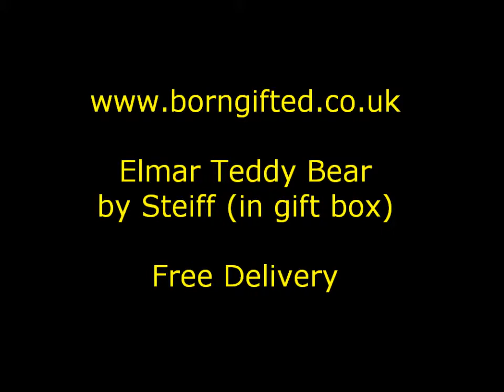Elmar Teddy Bear by Steiff